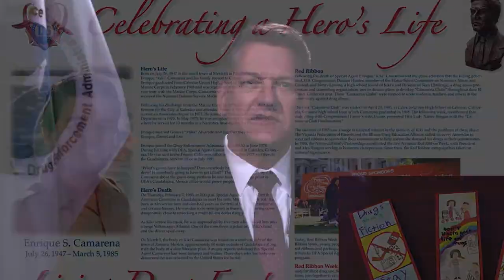Red Ribbon Week PSA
DEA Acting Administrator Timothy J. Shea talks about the importance of celebrating Red Ribbon and former Special Agent Enrique "Kiki" Camarena.